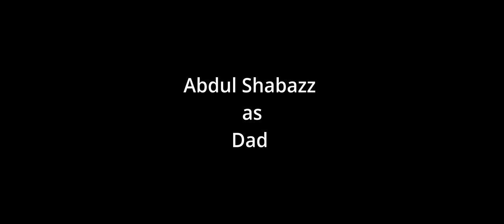DAD'S CRIB...EPISODE #2 (SHORT FILM SERIES)...THE MEETING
Actors: Abdul Shabazz (Dad)
Damian Marsh (Unknown Guy)
Abdul Shabazz Jr. (Son)
Markease Jenkins (Friend)

Produced by: Visual Giants Studios
Created by: Visual Giants Studios
Filmed and Edited by: Visual Giants Studios
Directed by: Visual Giants Studios